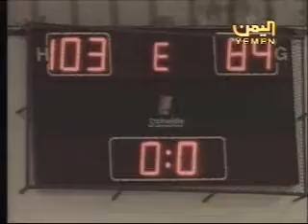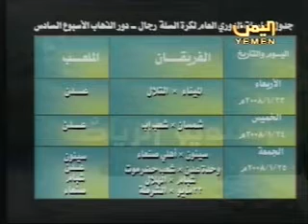Yemen Sports 01-24-081d